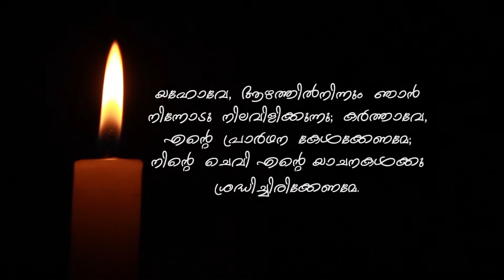ശീമാ നമസ്കാരത്തിലെ സന്ധ്യാനമസ്കാരത്തിലെ ഗീതം..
മലങ്കര ഒാര്‍ത്തഡോക്സ് സഭ മലബാര്‍ ഭദ്രാസനത്തിലെ 9 യുവവൈദികര്‍ ഈ Lock Down കാലയളവില്‍ വിവിധ ദേശങ്ങളില്‍ നിന്നും മനേഹരമായി പാടിയ ശീമാ നമസ്കാരത്തിലെ സന്ധ്യാനമസ്കാരത്തിലെ  ഒരു ഗീതം..

കൈകള്‍ ഉയര്‍ത്തി കര്‍ത്താവേ നിന്നെ വിളിച്ചെന്‍ ഞാന്‍ എന്നും.

Singers

Fr. Paul Varghese
Fr. Vinod Joseph
Fr. Bejoy Mathew
Fr. Jomy KG
Fr. Paulge K John
Fr. Aji Abraham
Fr. Joji KG
Fr. Anoop Alexander
Br. Shaji Ulahannan Kurian